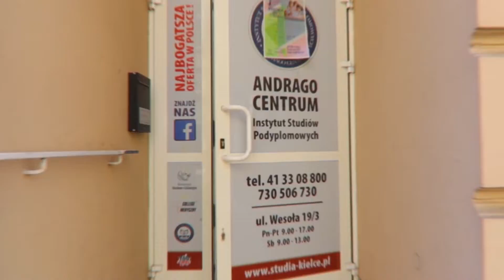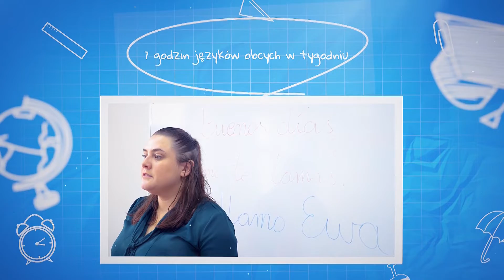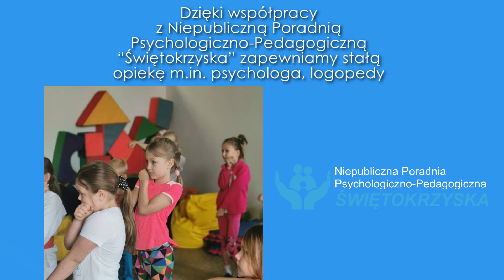Zapraszamy do Niepublicznej Naukowej Szkoły Podstawowej im. Marii Skłodowskiej-Curie w Kielcach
Rekrutacja na rok 2021/2022 rozpoczęta.
Niepubliczna Naukowa Szkoła Podstawowa
im. Marii Skłodowskiej-Curie w Kielcach